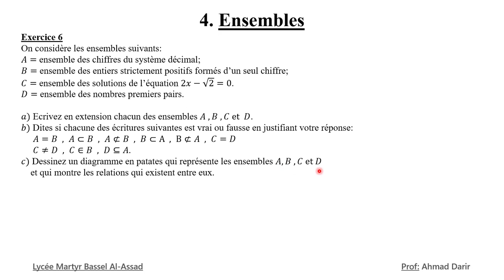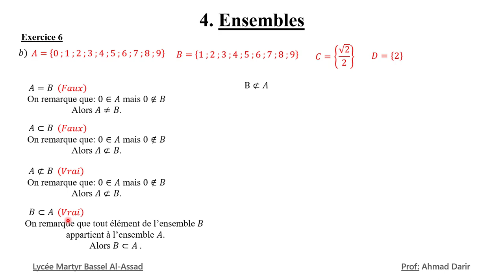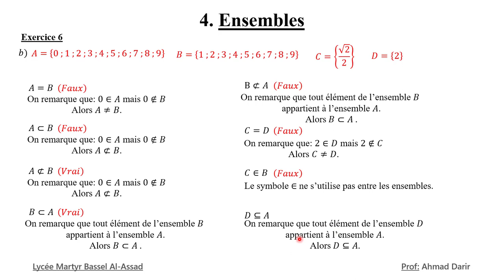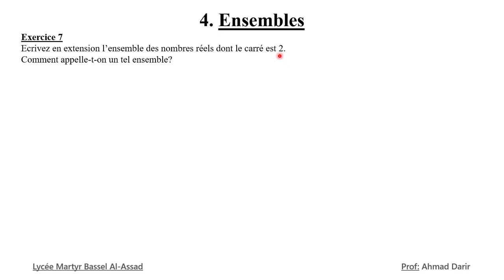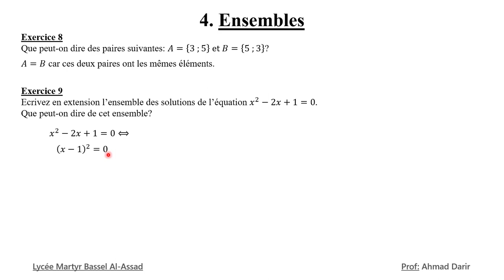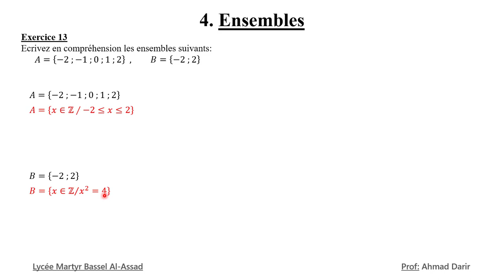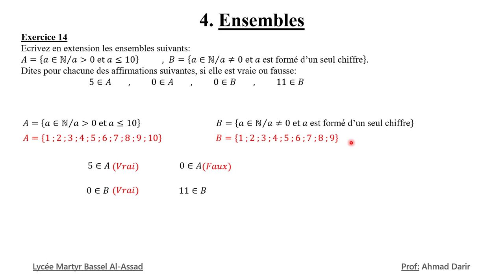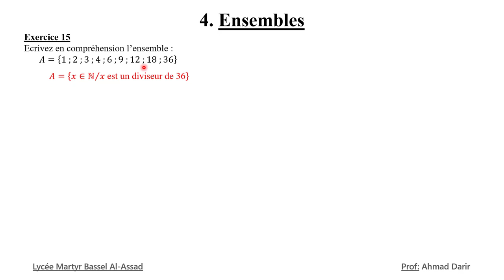Ensembles Ex 6 7 8 9 10 13 14 15